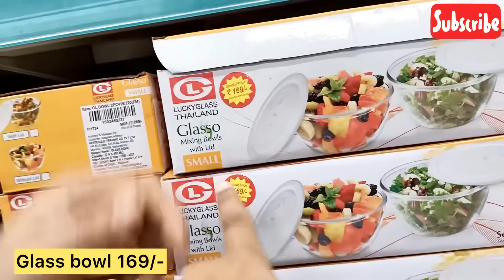D Mart Shopping Products From 5/- Buy1 Get1 /Kitchen Organiser,kadai !Containers!Latest Offers dmart